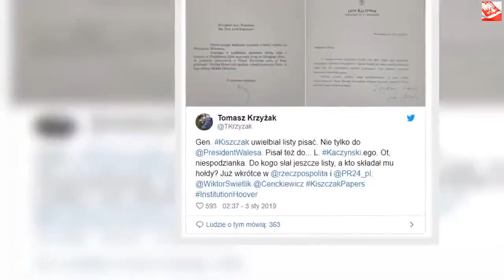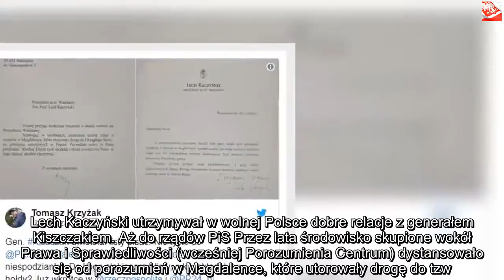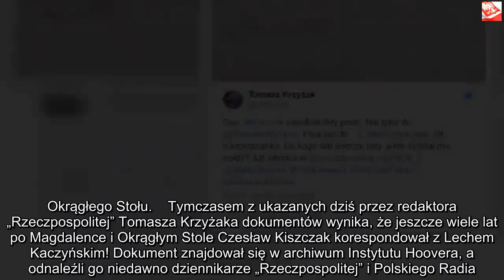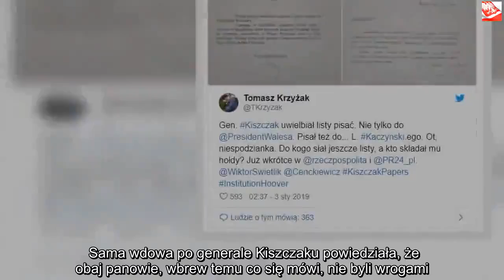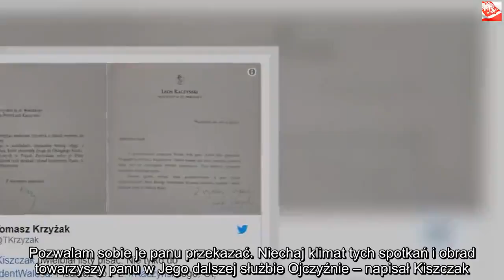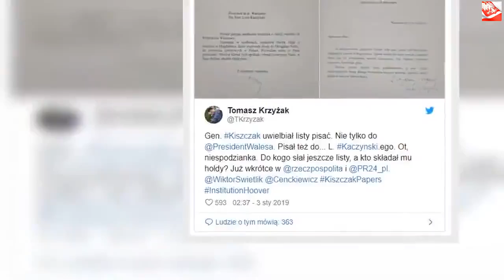Maria Kiszczak przerywa milczenie! Zdradziła prawdziwe relacje Kaczyńskiego z Kiszczakiem | Powiększ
Dzięki za oglądanie! Jeśli lubisz wideo, zdobądź je i udostępnij znajomym. Kliknij tutaj, Lech Kaczyński utrzymywał dłuższe relacje z Czesławem Kiszczakiem? Opinia publiczna poznała kolejne zadziwiające dokumenty na ten temat. Dowody w sprawie potwierdziła wdowa po generale i byłym ministrze spraw wewnętrznych z czasów PRL. Lech Kaczyński był uczestnikiem spotkań środowiska „Solidarności” z dygnitarzami PRL w Magdalence. Przełom 1988 i 1989 roku minął pod znakiem wielodniowych konsultacji ludzi antykomunistycznej „S” z członkami rządu, który zmierzał do „płynnego” przekazania władzy. Środowisko „Solidarności” reprezentowali m. in. Lech Wałęsa, Adam Michnik, Bronisław Geremek, czy właśnie Lech Kaczyński.Lech Kaczyński utrzymywał w wolnej Polsce dobre relacje z generałem Kiszczakiem. Aż do rządów PiS Przez lata środowisko skupione wokół Prawa i Sprawiedliwości (wcześniej Porozumienia Centrum) dystansowało się od porozumień w Magdalence, które utorowały drogę do tzw. Okrągłego Stołu.    Tymczasem z ukazanych dziś przez redaktora „Rzeczpospolitej” Tomasza Krzyżaka dokumentów wynika, że jeszcze wiele lat po Magdalence i Okrągłym Stole Czesław Kiszczak korespondował z Lechem Kaczyńskim! Dokument znajdował się w archiwum Instytutu Hoovera, a odnaleźli go niedawno dziennikarze „Rzeczpospolitej” i Polskiego Radia. Wcześniej informowali też o korespondencji Kiszczaka z Lechem Wałęsą.Kiszczak gratulował wyboru na prezydenta Warszawy, ale… W sieci pojawił się skan listu, jaki Kiszczak wysłał świeżo wybranemu prezydentowi Warszawy. Lech Kaczyński został nim w 2002 roku. Jego partia, powstała z „kręgosłupa” AWS, działała wtedy nieco ponad rok. Zaskakuje nie tylko sam list, ale życzliwa relacja Kaczyńskiego z Kiszczakiem. – Z przyjemnością przyjąłem Pański miły gest – odpisał peerelowskiemu działaczowi Kaczyński.  Sama wdowa po generale Kiszczaku powiedziała, że obaj panowie, wbrew temu co się mówi, nie byli wrogami. Z drugiej strony dalszą część listu Kiszczaka można odebrać jako… szantaż Kaczyńskiego! Generał mógł bać się, że działacz „nieprzejednanej frakcji” w Solidarności, zwolennik grubej kreski i dezubekizacji rozpocznie nagonkę na byłych polityków i wojskowych z czasów PRL. – Proszę przyjąć serdeczne życzenia z okazji wyboru na prezydenta Warszawy. Szperając w szufladach, znalazłem trochę zdjęć z rozmów w Magdalence, które utorowały drogę do Okrągłego Stołu, do przemian ustrojowych w Polsce. Pozwalam sobie je panu przekazać. Niechaj klimat tych spotkań i obrad towarzyszy panu w Jego dalszej służbie Ojczyźnie – napisał Kiszczak. Co odpowiedział Kaczyński? – Oprócz ważnej dla mnie wartości osobistej mają one też niewątpliwie wartość historyczną. Tym bardziej doceniam znaczenie Pańskiego gestu – czytamy w sieci. Wdowa po Kiszczaku tonuje jednak nastroje, mimo ujawnienia kolejnych rewelacji z dawnej „szafy” generała. – Mój mąż był życzliwy dla Lecha Kaczyńskiego. Z wzajemnością. Szanowali się. Widać to przecież w tych listach. Długo utrzymywali kontakt, właściwie do czasu choroby męża, gdy zaczął się już bardzo źle czuć – cytuje wdowę po generale WP.pl. Z czasem było już tylko gorzej. Sędziwy i chorujący generał wzywany był do sądów. Po dojściu PiS do władzy ruszyła machina rozliczeniowa za stan wojenny i inne tragedie z czasów Polski Ludowej.